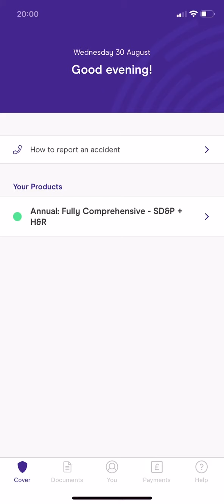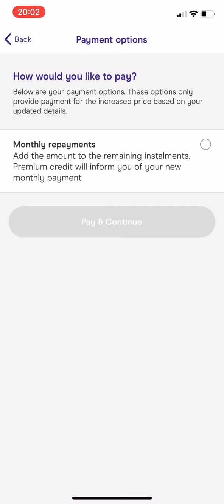Zego Delivery app - How to change your vehicle details for annual policies (paid in instalments)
Here's how to change your vehicle details for a Fixed policy in the Zego Delivery app, if you pay for your insurance in instalments.

*This video includes the steps for customers who bought their Scooter, Car or Van policy through our app. It doesn't include Scooter policies with Flex or Van policies with ancillary products.